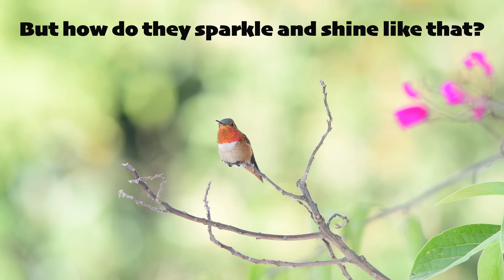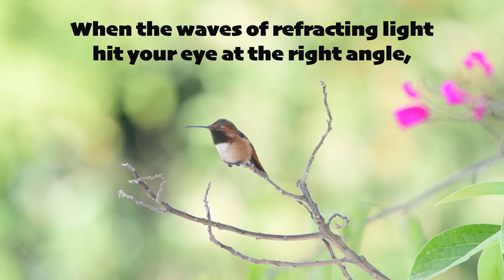How Do Hummingbirds Sparkle & Shine in So Many Colors?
Hummies are THE MOST colorful birds on earth.
By a factor of 56% - over all other birds combined!
But how do they sparkle and shine like that?

All birds have tiny fibers on the barbs of their feathers.
The fibers are called Barbules.
Most birds have round barbules.
Hummies have flat barbules.

A hummingbird’s flat barbules have up to 15 layers,
of flat, stacked, air-filled discs called Melanosomes.

When light hits the top edge of the barbule,
Some light refracts (changes direction) off each layer,
And some light passes through each layer to the next.

This continues through all 15 melanosome layers.
Some light hitting, some light passing through.

When the waves of refracting light hit your eye at the right angle,
You see those brilliant colors.

What color you see depends on thickness of the melanosome layers.
Dense thin layers = shades of blue & purple.
Thick layers, like Sam here, create red and orange!